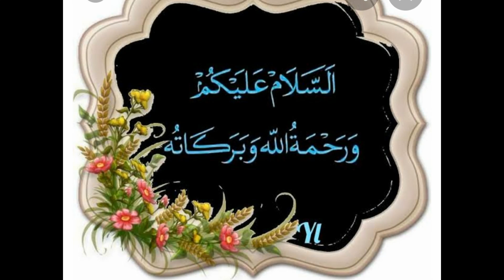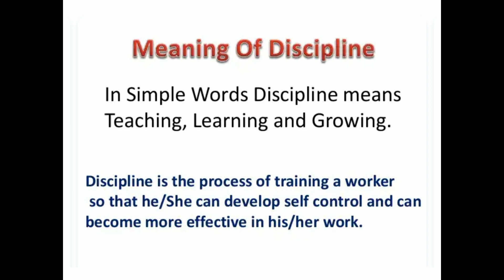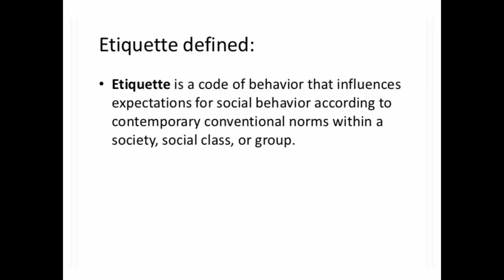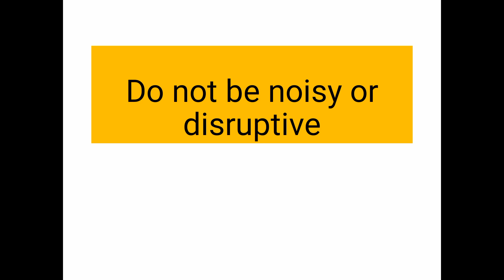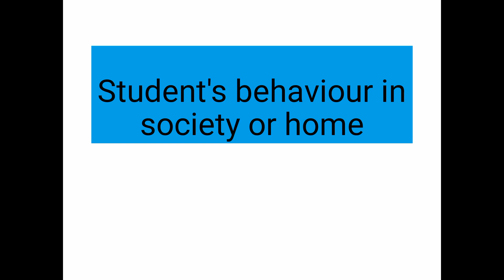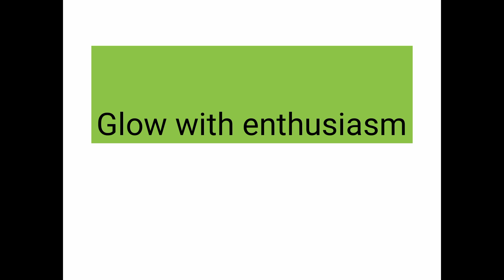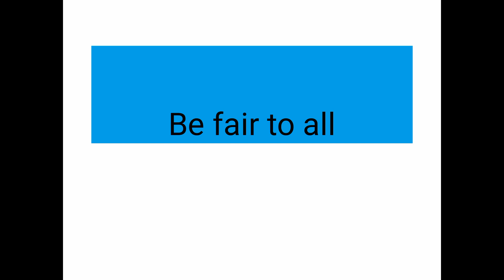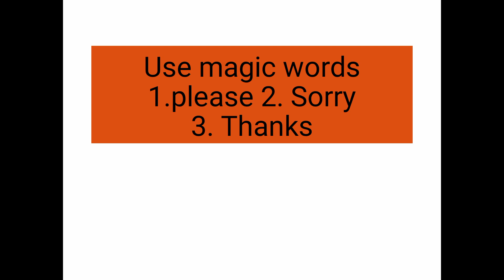Students Discipline And Behaviors By Sana Shoaib